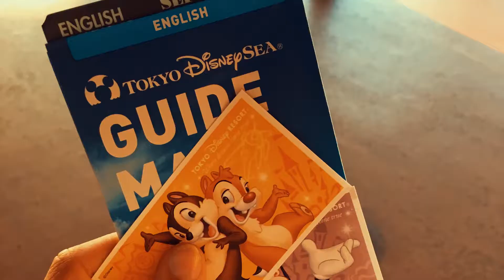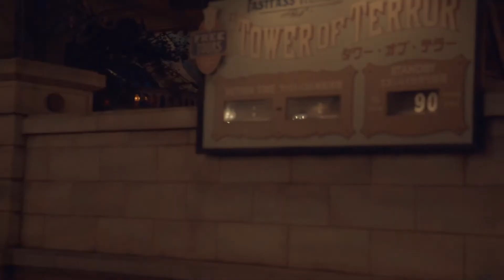[국제부부] 대구촌놈의 도쿄 디즈니시 구경가기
안녕하세요 ^^
이번 영상은 일본여행 2편으로 도쿄 디즈니시에 가서 즐겁게 놀았던 추억을 영상으로 만들어 보았습니다.
편하게 봐주시면 감사합니다.

We're got so much footage from our trip to Japan, we have decided to upload DisneySea video separately, otherwise, videos would get too long.

For Gyu is was first time abroad,and for Agata it was her first time in Disney world! Even though we could not ride many rides, we really enjoyed it there.

After hearing so many reviews, talking that DisneySea is better than Disneyland, we decided to give it a shot. It was worth it!

Don't forget to leave a comment as well :)